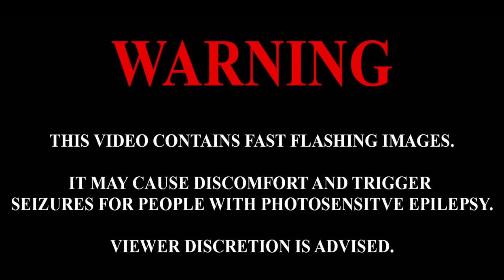ECDYSIS - The Offering (Official Music Video) Blackened Death Metal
Official music video for ECDYSIS - The Offering from their Blackened Death Metal EP "Hex" out now!

ECDYSIS - The Offering (Official Music Video)
EP: ECDYSIS - Hex
Genre: Blackened Death Metal
Location: Adelaide, South Australia 🇦🇺
For fans of: The Black Dahlia Murder, Arsis, Behemoth, Abigail Williams, The Haunted

Released in association with ECDYSIS